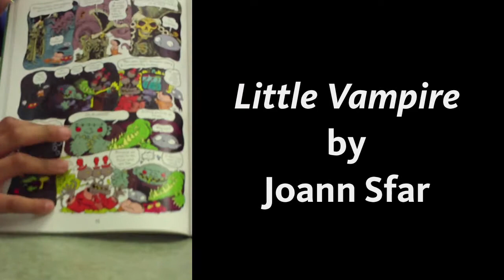Little Vampire - NYPL Stuff for the Teen Age 2009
Teens at The New York Public Library review Joann Sfar's graphic novel "Little Vampire," for Stuff for the Teen Age 2009. STA 2009 represents the years hottest books, movies, music, and video games. Check out what teens at branches of The New York Public Library have to say about some of their favorites on the list. For more about STA 2009 and a complete list,